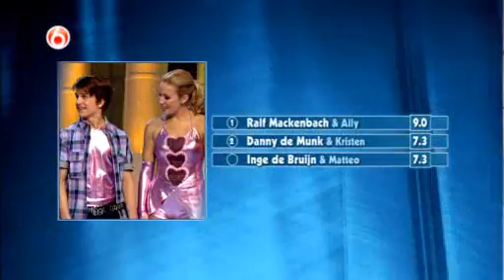Sterren Dansen op het IJs - S4|1: Ralf Mackenbach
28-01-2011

Bekijk hier het optreden van Ralf Mackenbach tijdens de eerste aflevering van Sterren Dansen op het IJs op SBS 6!

Volg Sterren Dansen op het IJs ook via Hyves & Facebook!